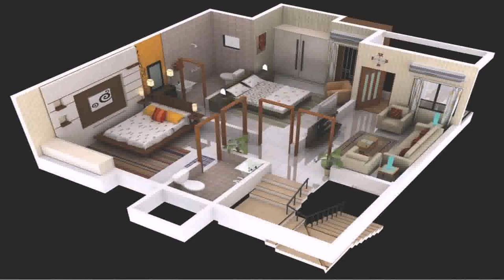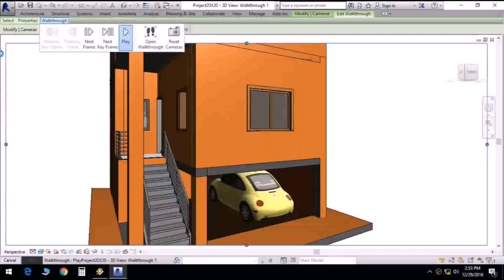Indian Row House Plans - Gif Maker DaddyGif.com (see description)